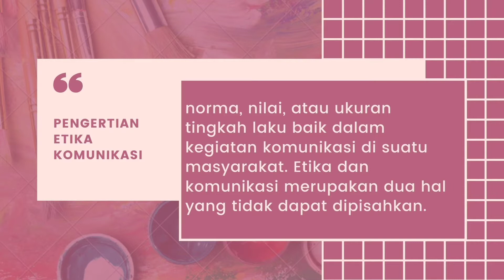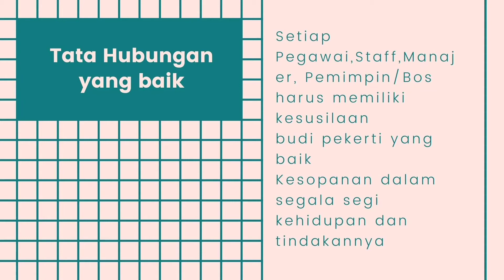"Etika Komunikasi di Perkantoran" Mutia Khanza 3 PR A